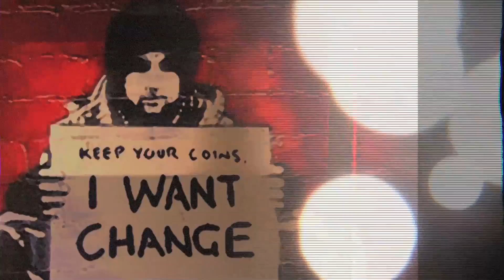How Did you Come to Jesus?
How did you come to faith in Jesus? Church camp? A friend? Did it take years? Tell your story and submit it here. Your story is powerful and life changing, helps us share that hope to the world!